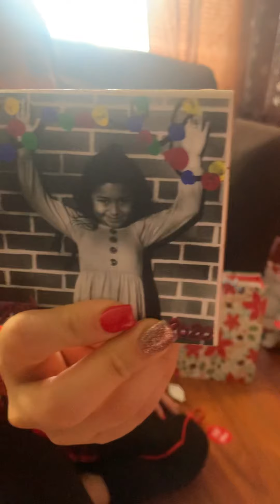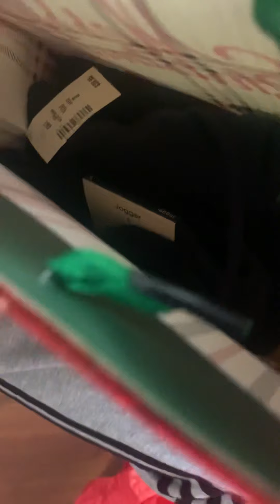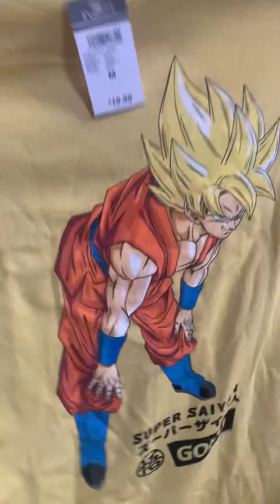Feliz navidad día de abrir mis regalos con mi hermanita 🎄❤️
12/25/2020 día de abrir mis regalos de navidad en familia con mi hermanita yaretzi 😊🪅❤️❄️🎁 feliz navidad a todo